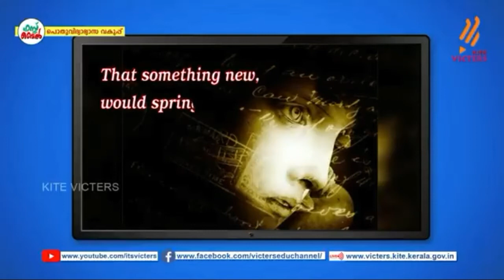Marvellous Travel | the poem | Space Outfit07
Plxzz
Plzz